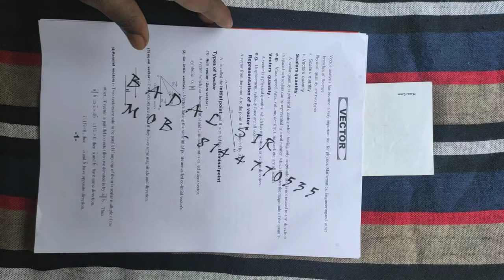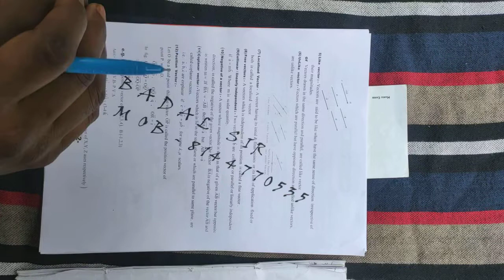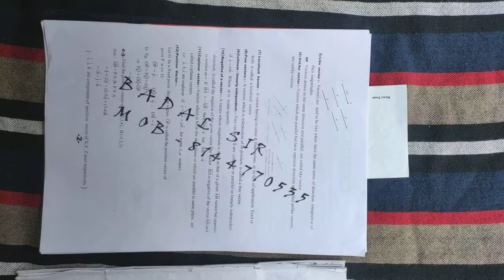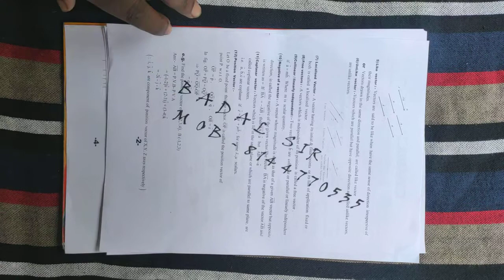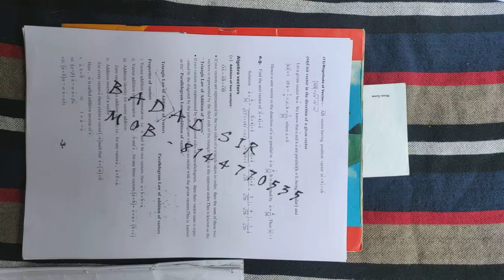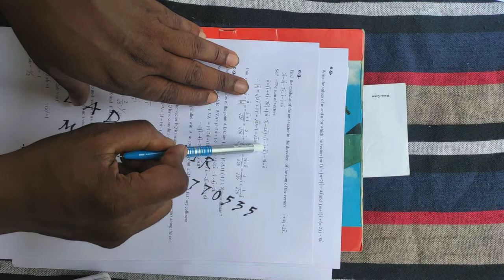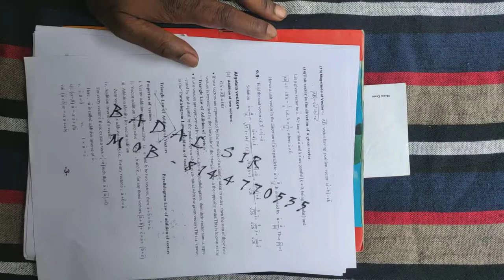Vector _1(types of vector)